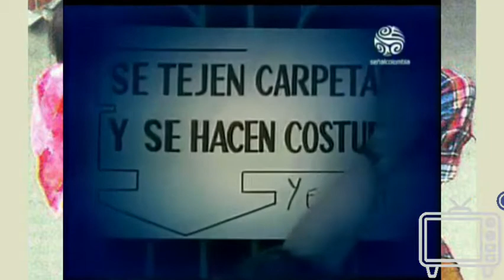Tv Colombiana Chinche Cap 85 "Deseos Para un nuevo Año"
Clásicos de la Tv Colombiana Don chinche Cap 85 Full.